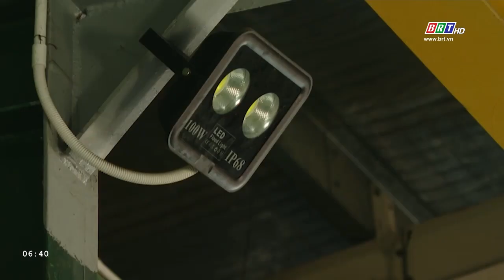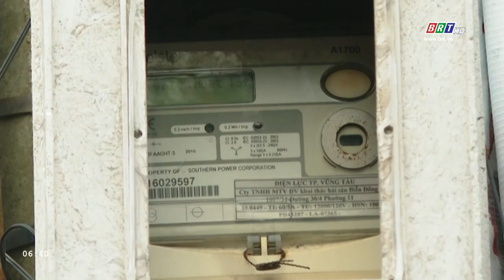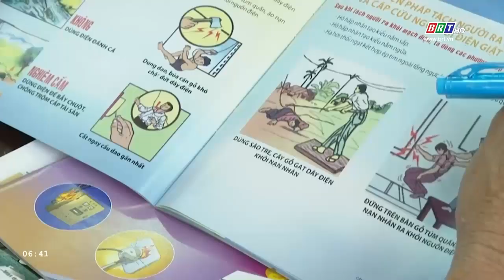BR-VT tiếp tục triển khai các giải pháp tiết kiệm điện | BRTgo